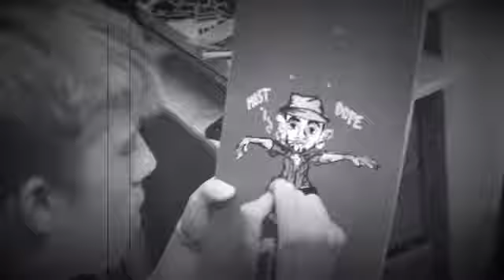Mac Miller Custom Skate Board Painting